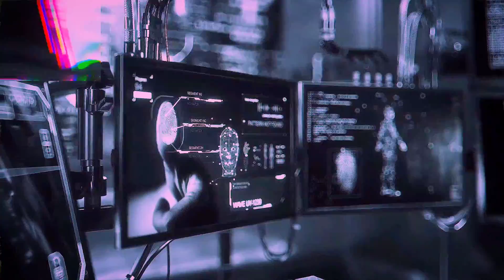Jamerson - On The Fence